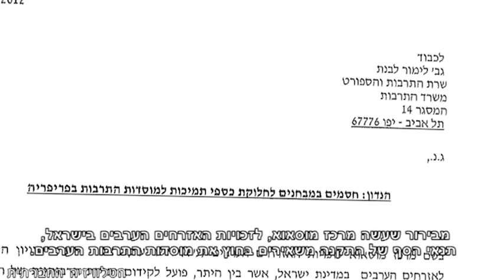אפליה ממוסדת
לאחרונה פרסם משרד התרבות והספורט, תקנה חדשה שנועדה לאפשר למוסדות תרבות בפריפריה ליהנות מתקציבים נוספים. התקנה נועדה ליצור העדפה מתקנת ביחס למוסדות התרבות במרכז הארץ. מבירור שעשה מרכז מוסאוא, לזכויות האזרחים הערבים בישראל, תנאי הסף של התקנה משאירים בחוץ את מוסדות התרבות הערבים.